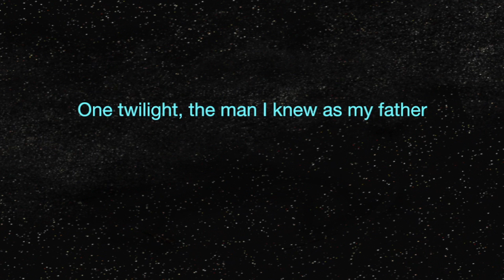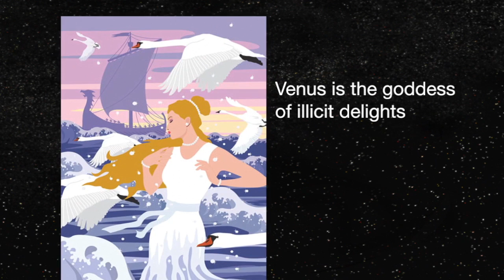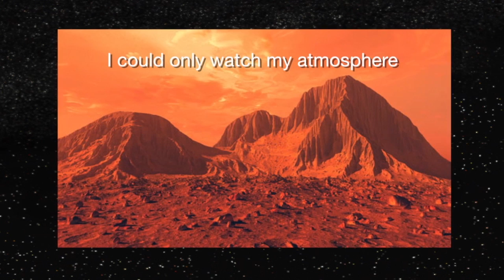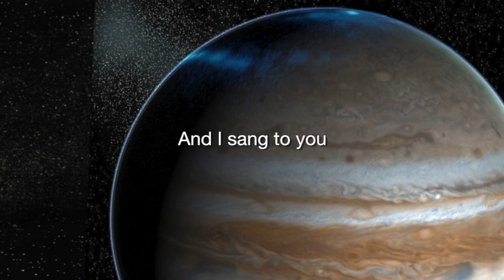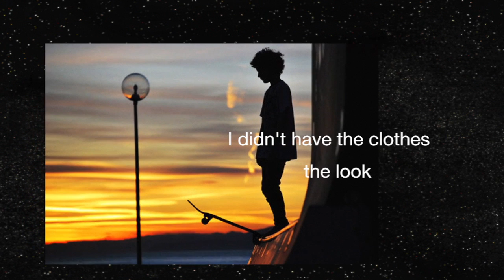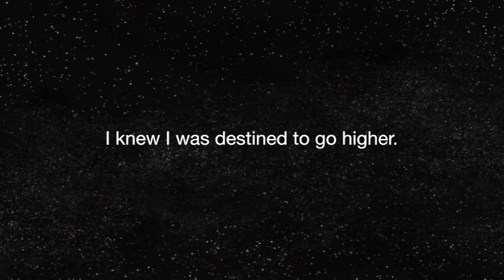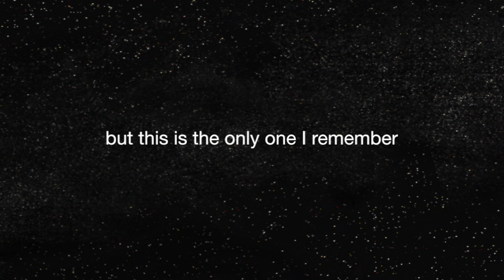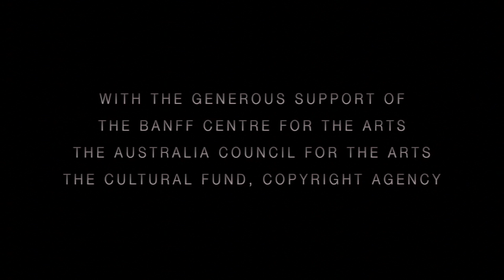My Planets Reunion Memoir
The film based on My Planets: a fictive memoir by Dr David P Reiter. It was composed and post-produced during David 2012 artist-in-residency at the Banff Centre for the Arts (Canada) with the generous support of the Banff Centre, the Australia Council for the Arts and the Copyright Agency Ltd (Australia). It's part of the My Planets Reunion Project, which also comprises interactive web and Facebook sites, and deals with the separation of biological children from their parents, adoption, search for biological parents, and the issues arising after reunions. With the soundscape of Holst's Planets Suite, and interweaving astrological, astronomical and mythological elements, the Project is a creative response to the themes it covers, encouraging associative responses from those who engage with it. Thanks to the Vienna Philharmonic for their kind permission to use the 1961 recording of Holst's work, conducted by Herbert van Karajan.